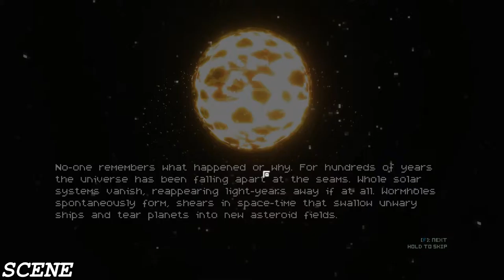Sublevel Zero GAMEPLAY ULTRA /GTX980TI (1080p)